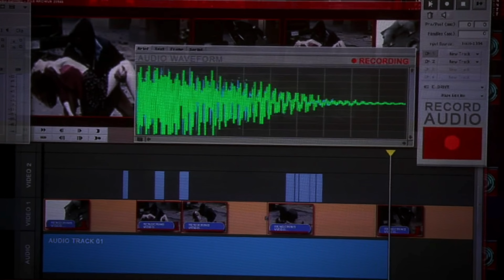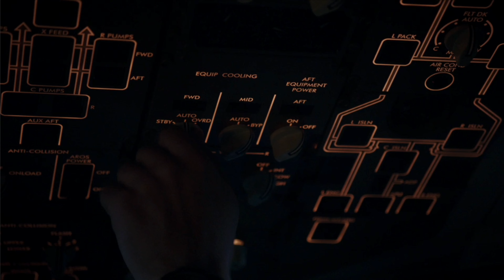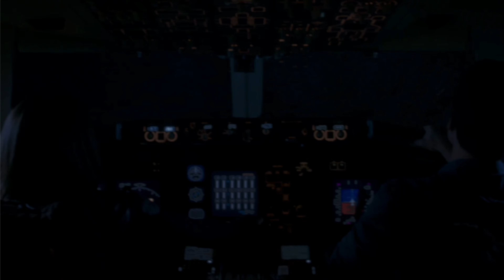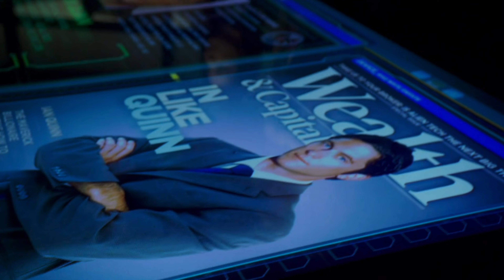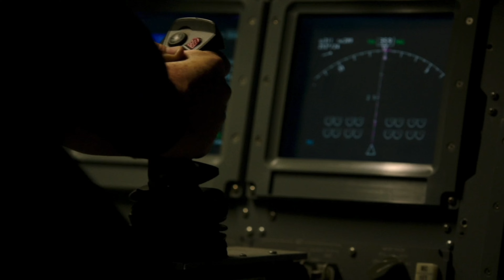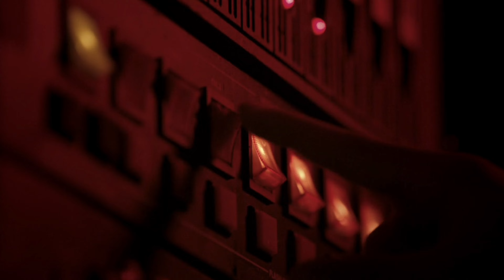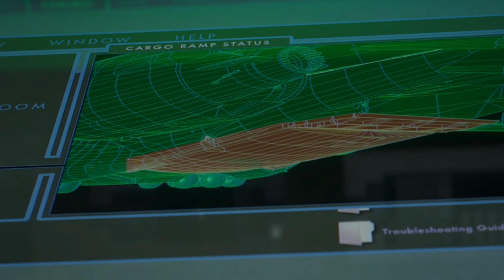Aviation in Agents of SHIELD - Season 1 - THE BUS, Lola, and Docking - Long Version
This video contains all the clips from season 1 that involve the team's aerial vehicles including The Bus, Lola, and a handful of other SHIELD craft. The circumstances around each clip have also been included in this video in order to better appreciate the utility that these vehicles bring to this chapter of the MCU. As far as I can tell, no one has done this comprehensive of an edit for a given season of Agents of S.H.I.E.L.D (AoS).

I personally found the attention to detail, and amazing effort towards futuristic aircraft like these in AoS to be deserving of much credit for the designers, artists, and writers that put this show together. It has always been one of my favorite aspects of the early MCU that it was grounded in reality, but took everything a few steps further in terms of technology.

The Bus specifically is modeled off of the Boeing C-17 Globemaster III, with an additional smaller pair of wings and engines mounted in a traditional tail location. Along with the 90 plus degree thrust vectoring on all 6 of the engines, the internal modifications, and tremendous power (some sort of fusion / nuclear power like you see with Iron Man) the Bus is a very cool machine. The VTOL capability alone is interesting in and of itself. If you do some rough math, you can find that with 6 engines you would need roughly 2.5 to 3 times the thrust of the C-17 PW2000 engine in order to have any hope of having enough thrust to pull off the kinds of maneuvers displayed in AoS. Not necessarily out of the realm of possibilities if an important enough need for such an aircraft were to arise. Although non jet-fuel based propulsion is another question entirely.

Lola on the other hand is definitely more into the realm of science fiction as it appears to have some kind of hover capability apart from its wheel thrusters.

The last thing first showed on this season of AoS was in flight docking to the Bus by another shield aircraft. The idea and mechanism shown for this is a very cool idea and has no doubt been seriously thought about by aerospace engineers in days past. The idea certainly seems feasible given how we do arial refueling in modern military jets, but there are many more factors to be considered for such an idea as docking. One of the biggest being limitations on maneuvering and control when a rather large aircraft is docked to you, as well as the strength of the docking mechanism and failure modes. Control specifically is an interesting one, because it would be likely better to integrate the flight controls of the docked aircraft into the main aircraft control as opposed to just have the deadweight attached to the aircraft. However this would get very complicated. Especially when considering the airflow interaction between the two vehicles. This is another one of those very interesting concepts in aviation that, while technically possible and demonstrated to one degree or another in the past, the need for such capability has never presented itself to any substantial level to warrant serious technical study or testing.

This is one thing that simulation and film afford us which I believe is of underrated value -- the ability to see what such advanced technologies would actually be like in practical use. Especially in an operational context like AoS, I think it's really fun to think about how such vehicles, or ones like them, might offer a capability we need one day. This of course applies to other kinds of technology in film and simulation, but something about the practical nature grounded in our familiar world that AoS has to offer helps open the imagination to new possibilities.

This video is simply intended for die hard fans of AoS to experience all the amazing aviation ideas packed into Season 1. Agents of S.H.I.E.L.D is available with a DisneyPlus subscription, and is also available for purchase through Amazon. Enjoy!

Fair use -- Copyright Disclaimer "Under 17 U.S. Code § 107 - Limitations on exclusive rights - allowance is made for "fair use" for purposes such as criticism, comment, news reporting, teaching, scholarship, and research.